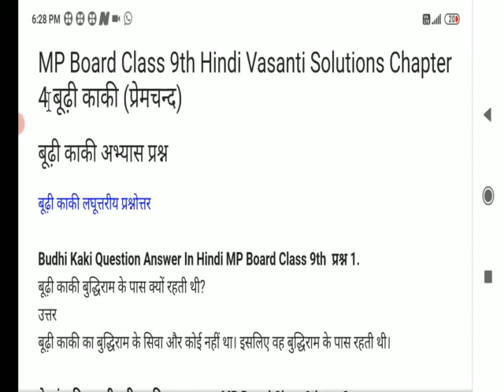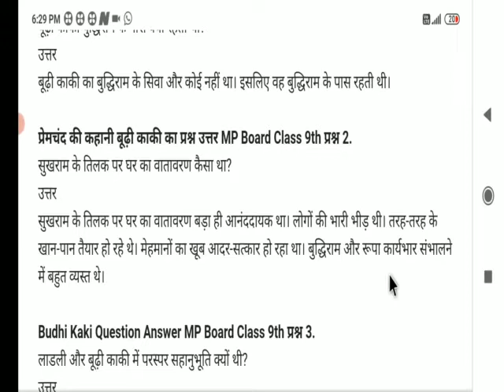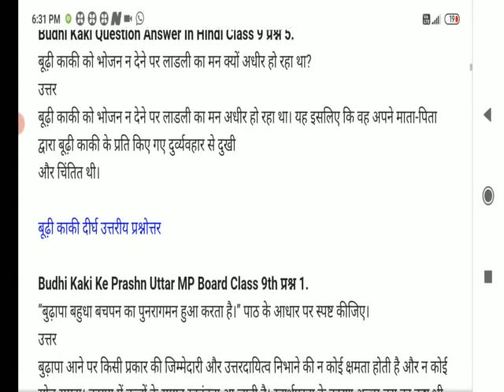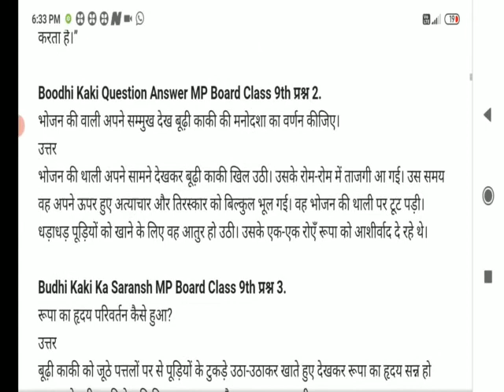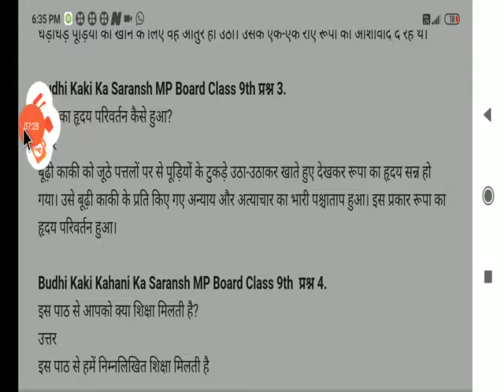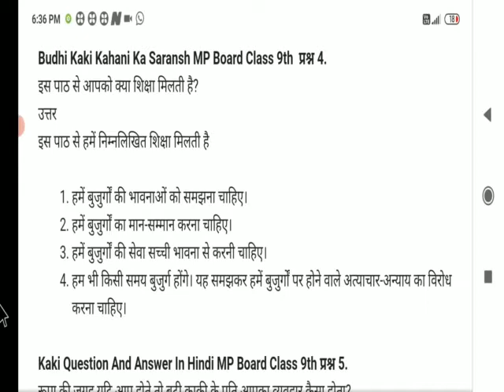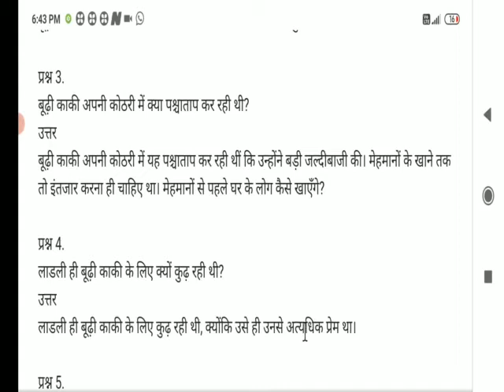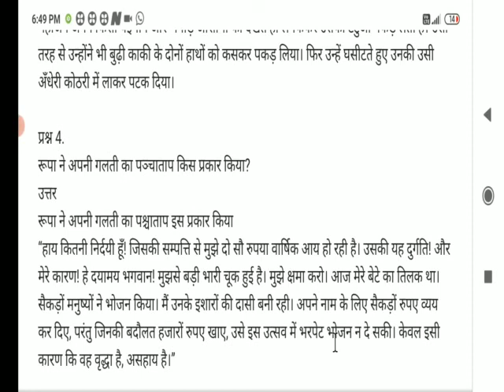9th class Hindi chapter 4 बूढ़ी काकी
sameer Patel public schools nayta mundla Indore 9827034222